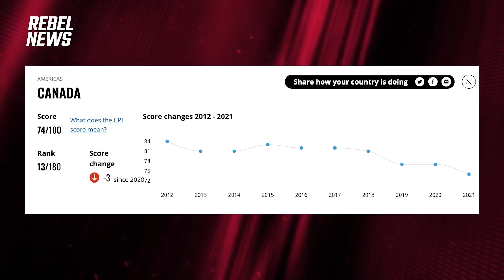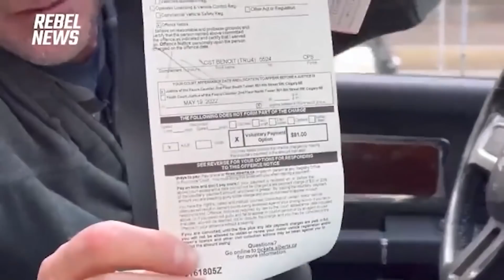Ontario MPP Randy Hillier turns himself into police after supporting Freedom Convoy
Randy Hillier criticizes everyone, on all sides — and he gave moral support to the truckers.